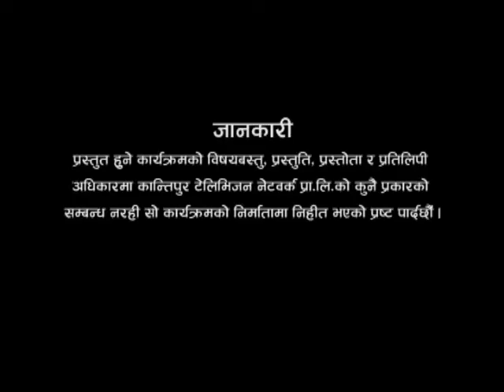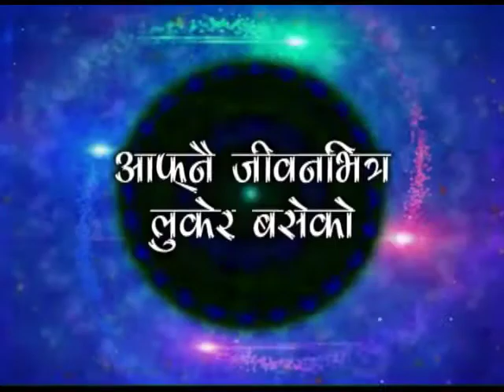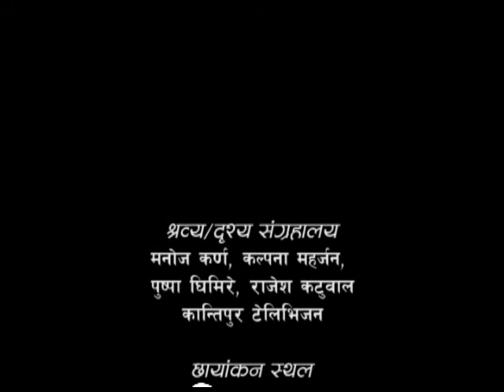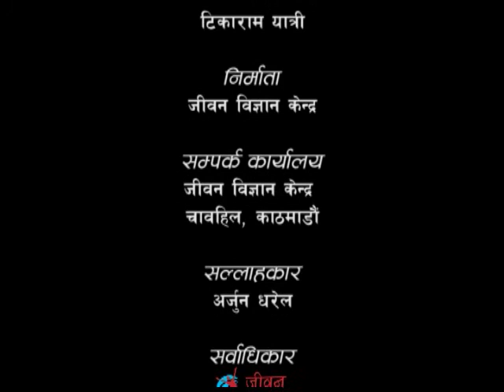God and Our Life - 02 ( भगवान र हाम्रो जीवन - ०२) Episode 195